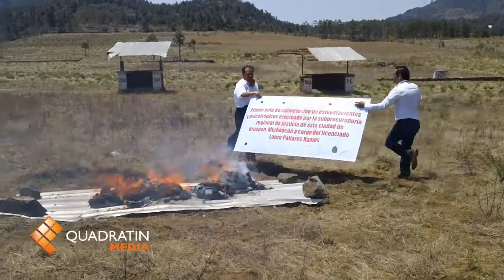Destruye PGJE droga asegurada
URUAPAN, Mich., 19 de abril de 2013.- El primer acto de incineración de estupefacientes y psicotrópicos, tuvo lugar la tarde de este día, en un campo de tiro ubicado rumbo a Paracho, por parte del personal de la subprocuraduría de Justicia del Estado; siete mil dosis fueron reducidas a cenizas.